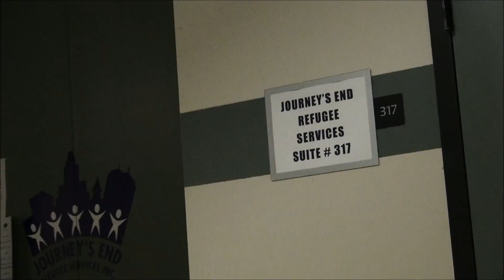"Anticipation" by Jeremy Fuller and featuring Mike Ross